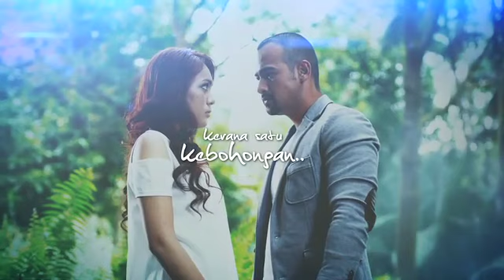BKATC GEN 1